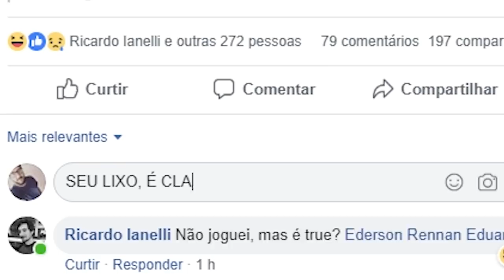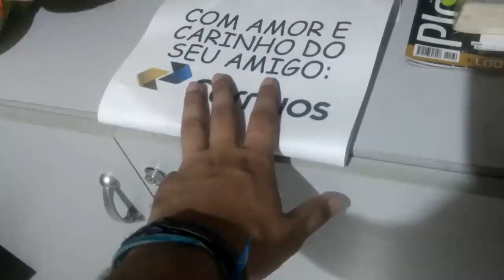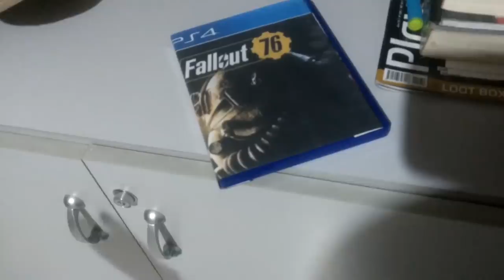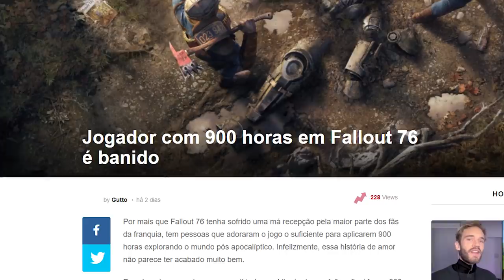Um Amor Chamado FALLOUT 76